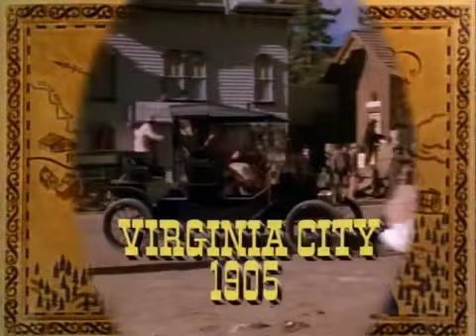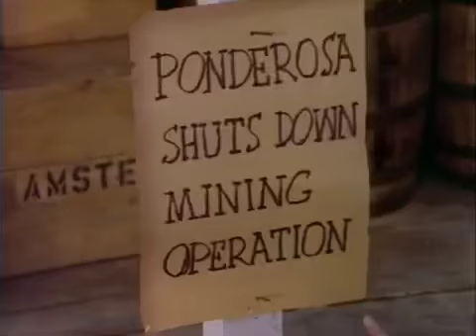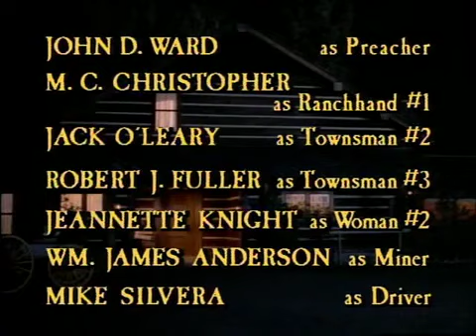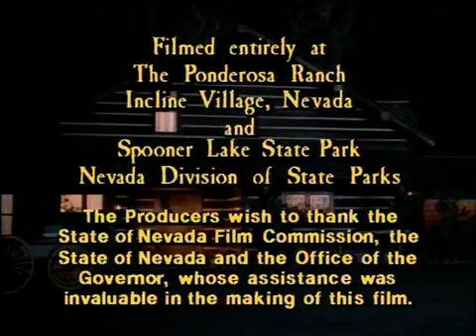Bonanza: The Next Generation (1988)